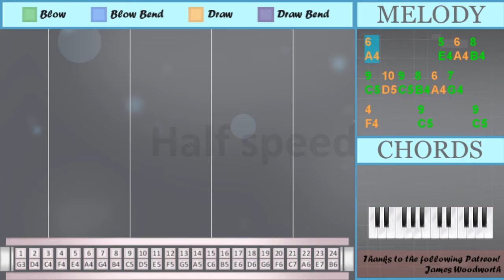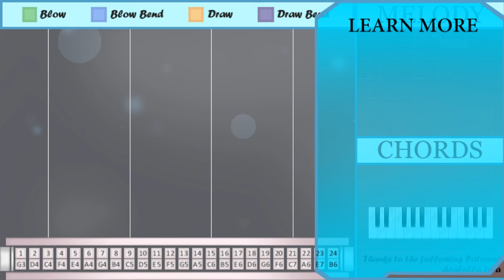SUPER EASY: How to play Despacito by Luis Fonsi on Tremolo Harmonica 24 Holes (Tutorial)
The easiest way to learn how to play Despacito (SUPER EASY) by Luis Fonsi on the tremolo harmonica 24 holes. It's a tremolo harmonica 24 holes tutorial for Despacito (SUPER EASY) by Luis Fonsi.

EasyHarmonicaLesson teaches you to play the your favorite instrument, through easy and simple animation so that you too can learn how to play Despacito (SUPER EASY) by Luis Fonsi on the tremolo harmonica 24 holes easily. A tremolo harmonica 24 holes tutorial with visual animation graphic.

Numbered notation:
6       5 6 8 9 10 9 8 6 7
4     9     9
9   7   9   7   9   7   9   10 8
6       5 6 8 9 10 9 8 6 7
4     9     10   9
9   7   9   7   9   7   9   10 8
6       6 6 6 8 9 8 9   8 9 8
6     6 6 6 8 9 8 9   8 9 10
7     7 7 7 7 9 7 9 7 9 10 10
8
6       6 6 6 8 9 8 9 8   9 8
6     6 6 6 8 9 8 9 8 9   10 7
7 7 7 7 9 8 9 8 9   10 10
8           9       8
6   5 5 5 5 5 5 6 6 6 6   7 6
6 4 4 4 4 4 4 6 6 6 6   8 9
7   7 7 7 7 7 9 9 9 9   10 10
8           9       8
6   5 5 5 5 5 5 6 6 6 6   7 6
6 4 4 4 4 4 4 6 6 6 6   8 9
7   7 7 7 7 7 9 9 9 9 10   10
8
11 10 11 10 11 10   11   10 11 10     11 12
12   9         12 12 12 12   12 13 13
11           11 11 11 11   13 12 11
10
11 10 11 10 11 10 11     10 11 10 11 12
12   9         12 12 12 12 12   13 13
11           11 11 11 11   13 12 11
10

Lettered notation:
A4       E4 A4 B4 C5 D5 C5 B4 A4 G4
C5   G4   C5   G4   C5   G4   C5   D5 B4
F4     C5     D5   C5
A4       A4 A4 A4 B4 C5 B4 C5   B4 C5 B4
A4     A4 A4 A4 B4 C5 B4 C5   B4 C5 D5
G4     G4 G4 G4 G4 C5 G4 C5 G4 C5 D5 D5
B4
A4     A4 A4 A4 B4 C5 B4 C5 B4 C5   D5 G4
G4 G4 G4 G4 C5 B4 C5 B4 C5   D5 D5
A4   E4 E4 E4 E4 E4 E4 A4 A4 A4 A4   G4 A4
A4 F4 F4 F4 F4 F4 F4 A4 A4 A4 A4   B4 C5
G4   G4 G4 G4 G4 G4 C5 C5 C5 C5   D5 D5
B4
E5 D5 E5 D5 E5 D5   E5   D5 E5 D5     E5 F5
F5   C5         F5 F5 F5 F5   F5 G5 G5
E5           E5 E5 E5 E5   G5 F5 E5
D5
D5